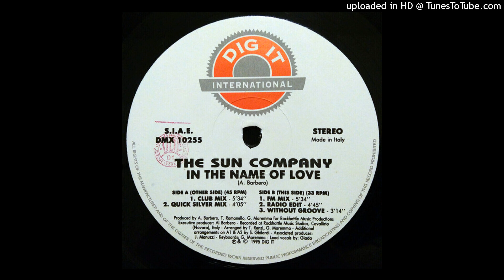The Son Company - In The Name Of Love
Message to Song Creators – it is not my intention to breach copyright laws, or to offend anyone.

Be the first to know when new tunes are uploaded to the channel.

Label: Dig It International
Country: Italy
Released: 1995
Genre: Electronic
Style: Italodance